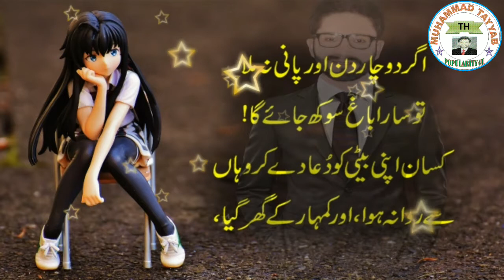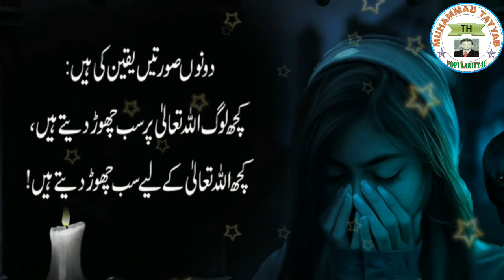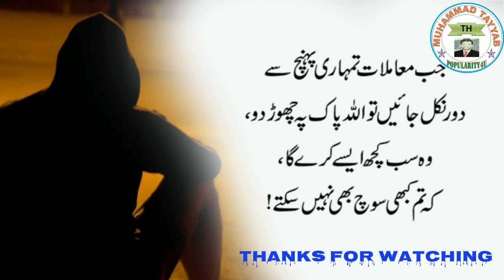A Moral Story | A Man and Two Daughter | RJ Tayyab Hanif | Popularity4U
This is very informative and knowledgeable moral story series of Popularity4U. Through this series of moral stories we tried to provide you life changing lessons in a very interesting way. This information in moral stories and quotes can make you a better citizen of society. Keep watching our videos for good lessons to make your life better and happy.